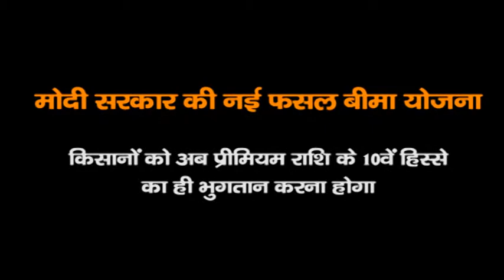मोदी सरकार की पहल से किसानों को फायदा